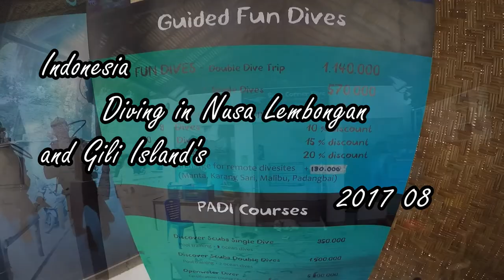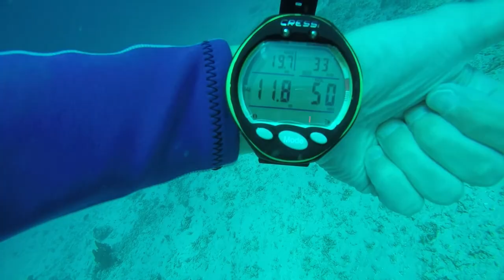Indonesia, Nusa Lembongan and Gili island's 2017 08 scuba diving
Lion fish, Moray eel, Stone fish, Clown fish, Tuna, Raja and many many Turtules

Made by GoPro Hero 4 silver